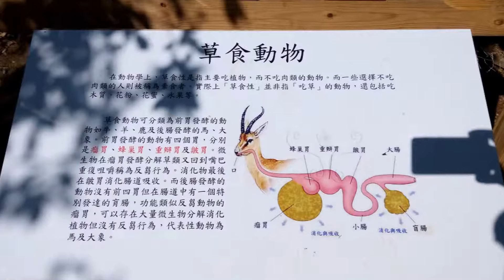2018 0114 可愛的草食動物 Cute herbivore かわいい草食動物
綠世界入口區的左側 有天鵝湖 & 草食動物區
園方備有牧草可以餵食可愛草食動物
樣子還以為是 鴕鳥
原來是鴯鶓 跑起來速度可達50公里
好可愛
Herbivore area
公園は牧草地が可愛い草食動物を養うことができます
ダチョウのように見える
それは50kmまでの走行速度であることが分かった
とてもかわいい
Herbivore area
The park has pastures can feed cute herbivores
Looks like it is ostrich
It turned out to be running speed up to 50 km
so cute